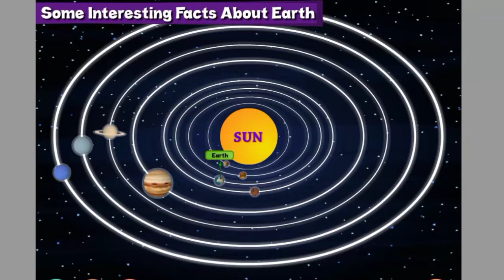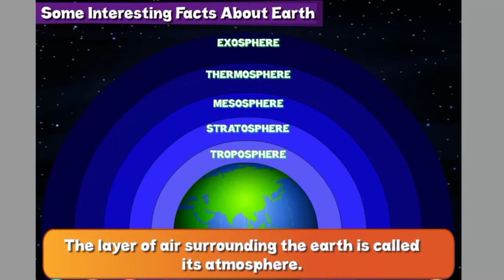Class 2 ll EVS ll The Earth - Our Homeland ll Rising Star International School, Bikaner